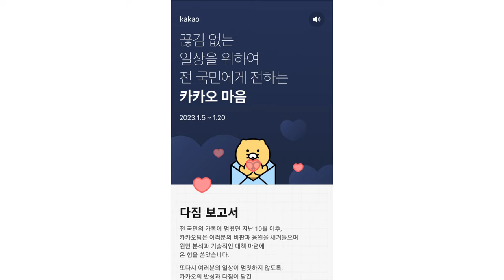카카오톡먹통사태 보상받는방법 평생무료이모티콘